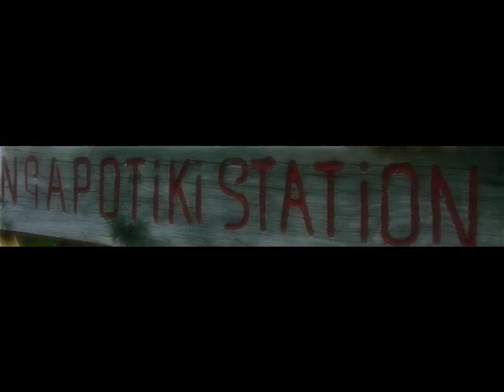White Rock - Atmosphere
An Atmospheric Portrait, I shot these on a very overcast day with a very small jpeg setting on a Leica Digilux 2, I need to go back and recapture at higher res.